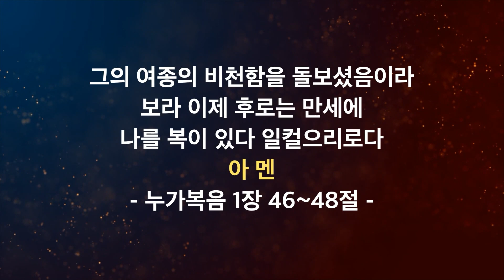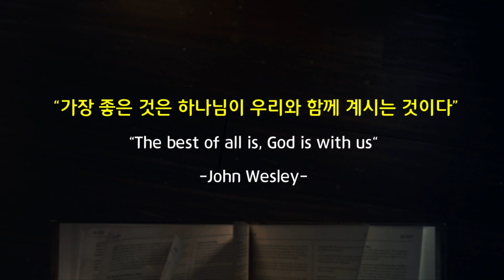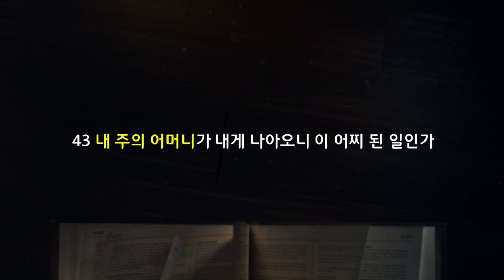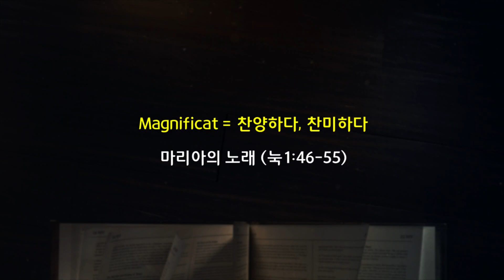금요느헤미야기도회 _ 송화섭 목사 설교 2023/12/22 _ 꿈의교회 금요예배 실시간 온라인예배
* 설교제목 : 하나님의 기쁨! 우리의 기쁨!
* 설교본문 : 누가복음 1:46-48
* 설교자 : 송화섭 목사

 - 주일 1부 : 오전 6:30
 - 주일 5부 : 오후 2:30
 - 저녁 W WORSHIP+ : 오후 7:00 (6:55부터 찬양 시작)

양상재 전도사 & NEHEMIAH WORSHIP

"온 맘 다해"Babbie Mason
ⓒ1990 Curb Word Music (Admin by CopyCare Asia)

"밤이나 낮이나" 레베카 황
ⓒ2015 Rebecca HWANG (Admin by CAIOS)

"주 나와 함께 하시니" 박은총
ⓒWelove Creative Team (Admin by CAIOS)

"감사와 찬양 드리며" Billy funk
ⓒBilly funk (Admin by Billy funk)

"보소서 주님" Ana Paula Valadão Bessa, 남미워십찬양 LAMP
ⓒ2001 Ministerio de Louvor Diante do Trono Ltda (Admin by Editora Adorando Ltda)CCLI License #7024174

"나의 모습 나의 소유" Claire Cloninger, Don Moen
ⓒCurb Word Music (Admin by CopyCare Asia)
Integrity's Hosanna! Music (Admin by CopyCare Asia)
Juniper Landing Music (Admin by CopyCare Asia)